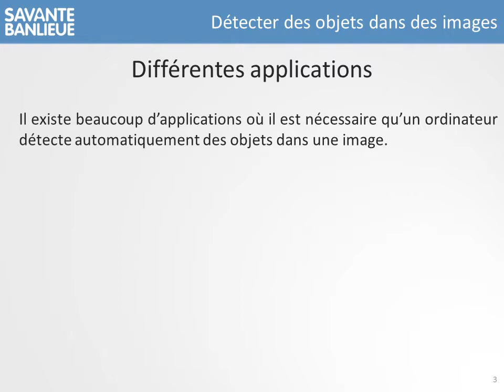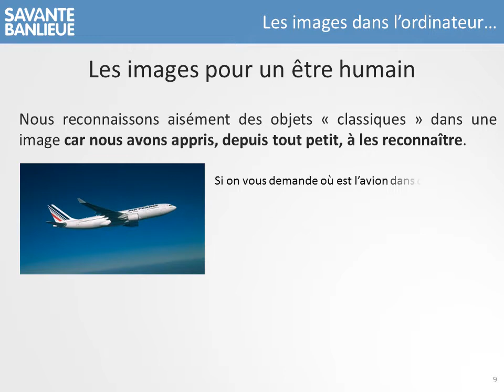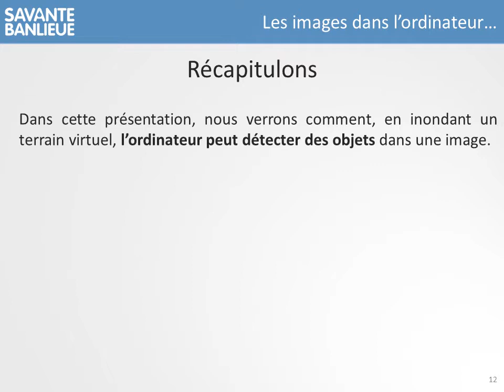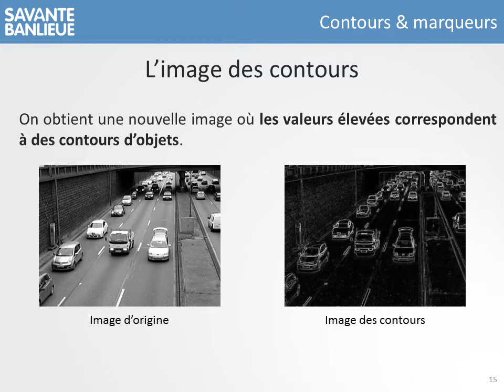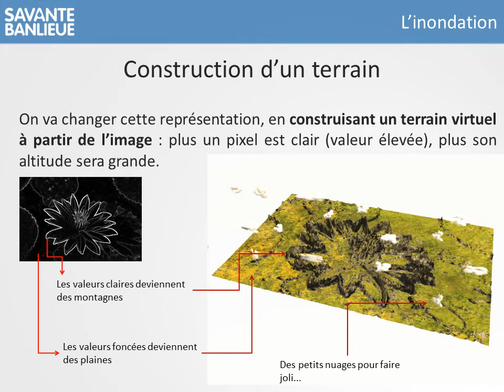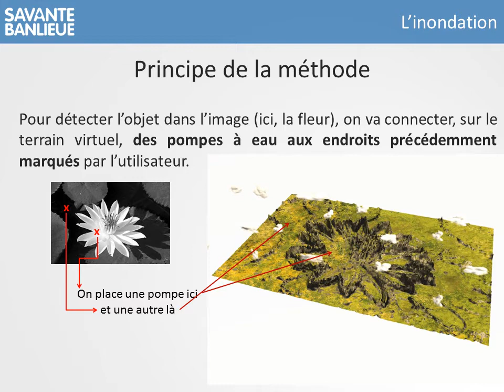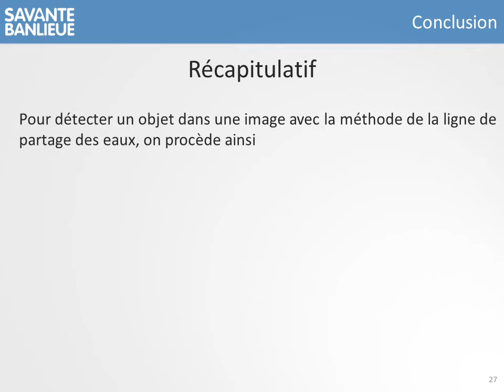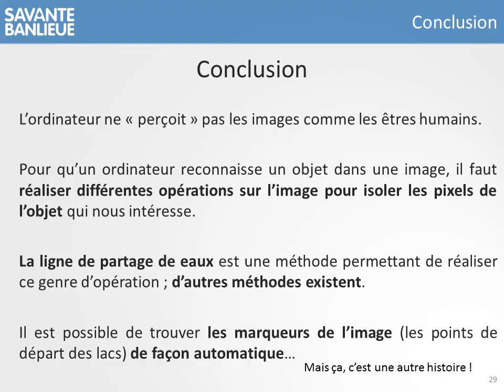Journée Savante Banlieue 2013 - La ligne de partage des eaux - LAGA, Paris 13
Présentation diffusée lors de la journée "Savante banlieue" organisée par Paris XIII, pour la fête de la science 2013.
Thème : expliquer à des lycéens les grandes lignes de la ligne de partage des eaux.